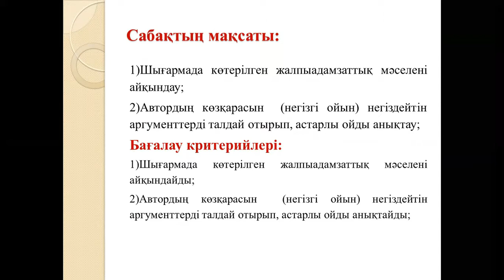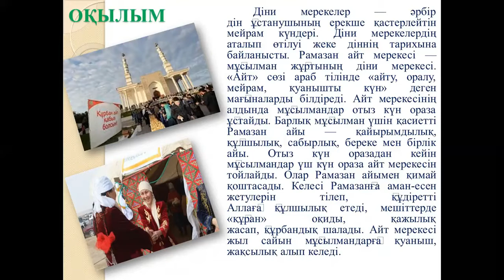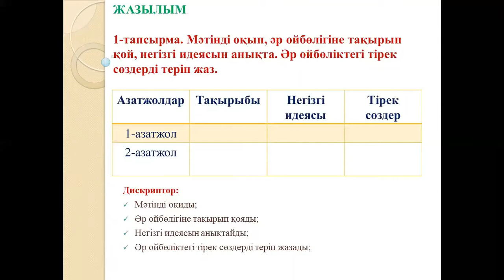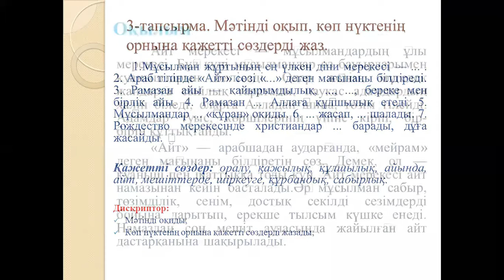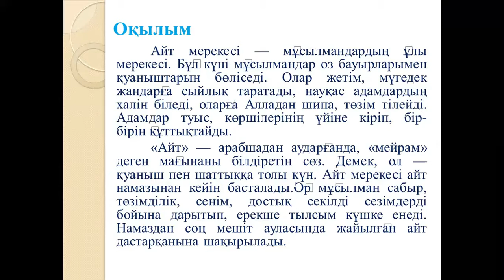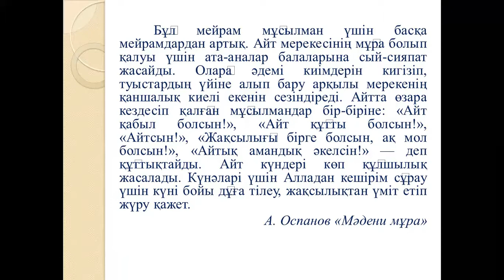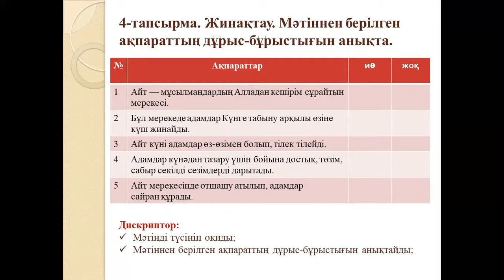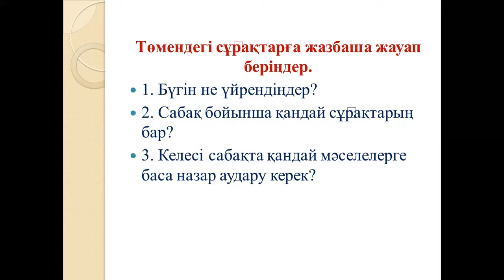Егизбаева Р., қазақ тілі және әдебиет пәні оқытушысы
"Ұлттық мерекелер. Айт қабыл болсын!"